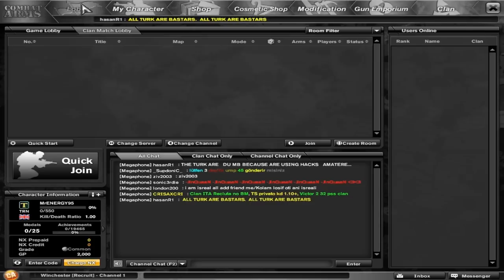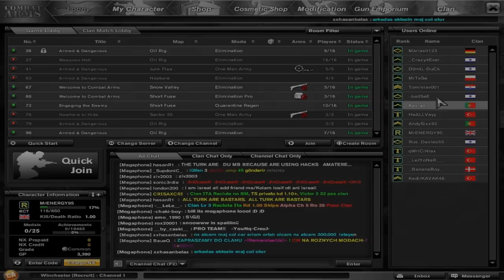Combat Arms : Operation Viper/Raven | Episode 1 | Zombies! | HD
Join me as i try and unlock codename Viper and codename Raven! And as always STAY ENERGIZED!